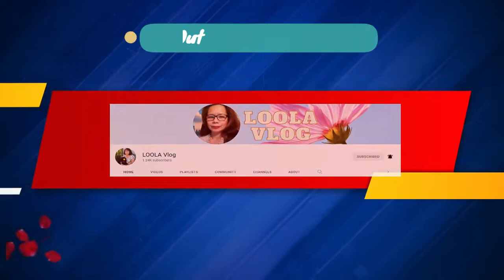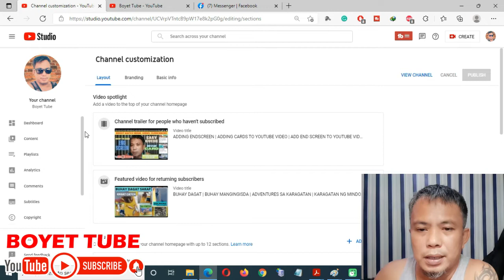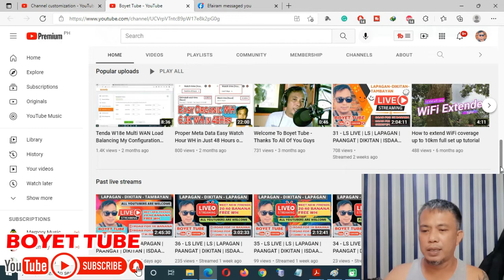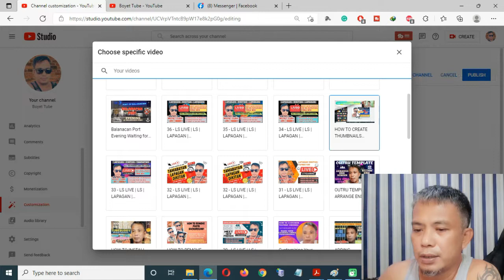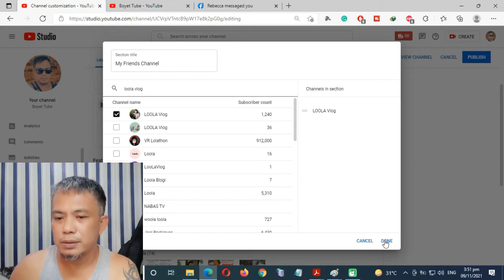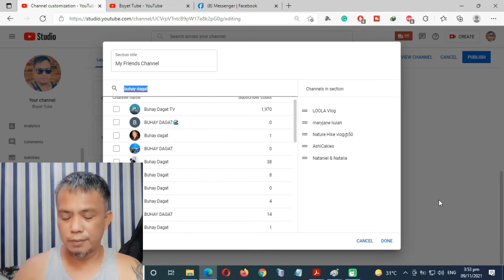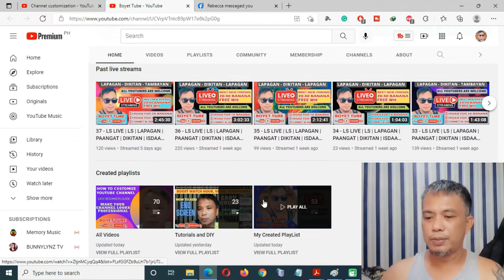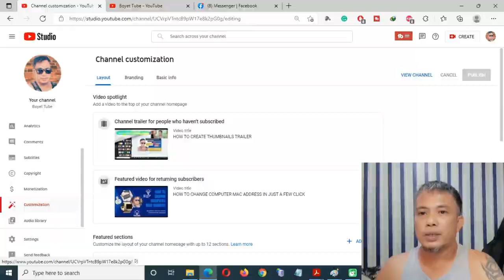This Channel Doesn't Have Any Content | Fix & Solution Here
Missing Video Content In YouTube Home Page | This Channel Doesn't Have Any Content | Fix n Solution

I've seen a lot of YouTube channels that don't have content on their channel and showing 'This Channel Doesn't Have Any Content", perhaps it was mistakenly deleted or by accident.
Maybe they are using mobile phones to edit the customization of the YouTube Channel. I found it was difficult to edit the YouTube Customization using android phones, aside from it having a smaller screen display.
This kind of issue can be easily fixed with just a few clicks of the mouse.